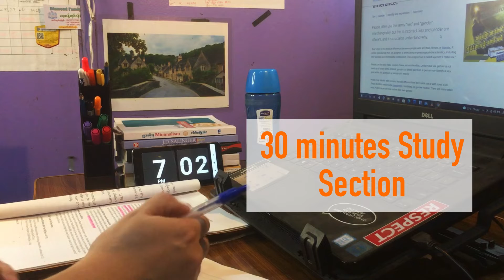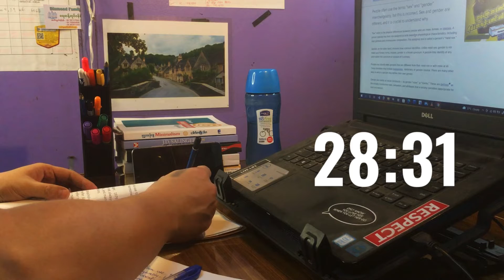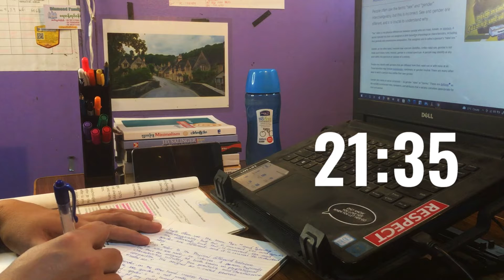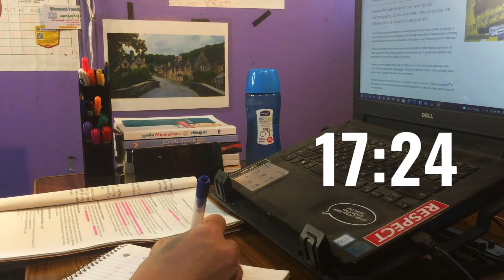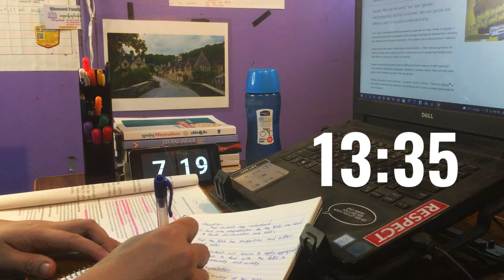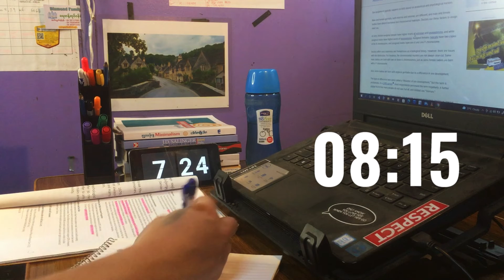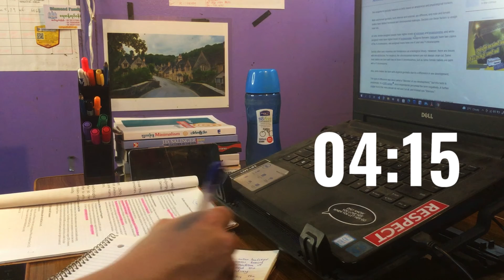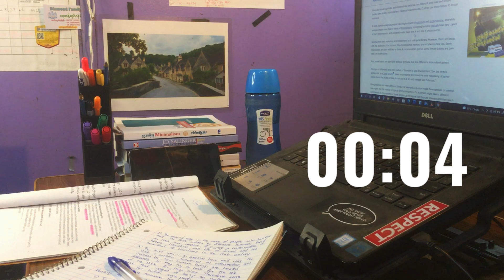Study with me (30 minutes Section)